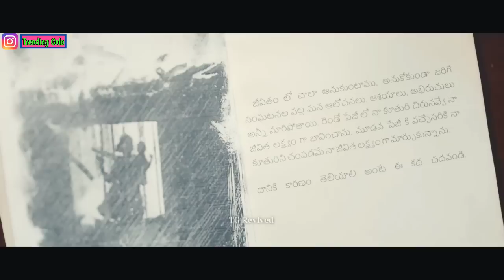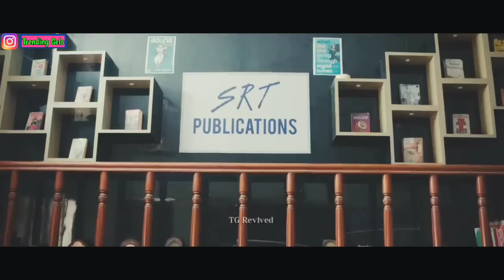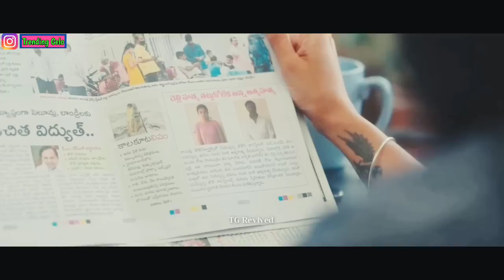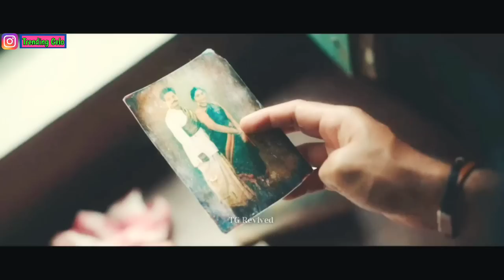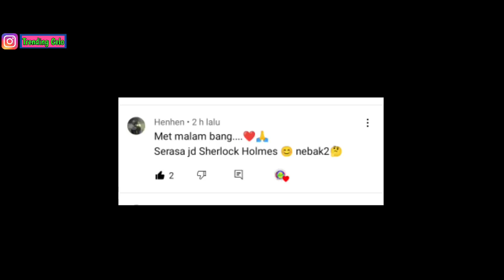Misteri T3w4snya Sejumlah W4nit4 Muda Dengan Nama Yang Sama - Alur Film KINNERASANI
Mohon dukungan untuk Chanel Bang Gelo ya. Semoga GELOVERS semuanya sehat walafiat dan murah rezeki